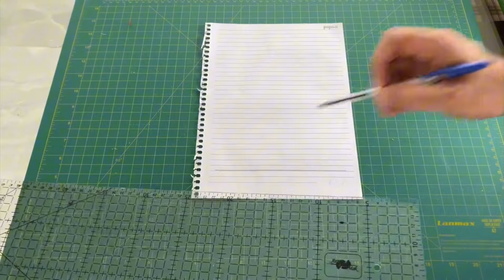Venha aprender fazer esse super tapete maravilhoso. Super colorido.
Contato para venda
Material utilizado nesse tapete
Fundo ( Gorgurinho)
Faixas de 13cm
72 triângulos 11x12
72 triângulos 11x12

Tricoline estampado e colorido
72 triângulos
De faixas de 12cm
Faixa de 5cm acabamento
Base jeans 60x98